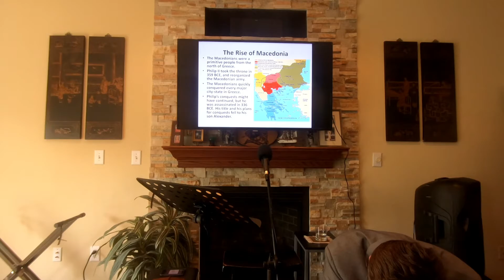Church 5 2 2021- Philippians - Christ is our Model and Lord, God; our citizenship is in heaven.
Church 5 2 2021- Philippians - Christ is our Model and Lord, God; our citizenship is in heaven. - Acts 16, 2 Cor 8, Acts 20, Romans 15, Romans 12, Proverbs 3, Psalm 37, 1 Cor 2, Collosians, 1 John 5, Galatians 5